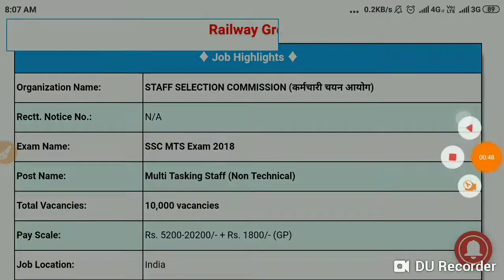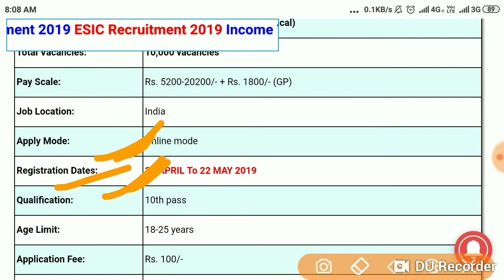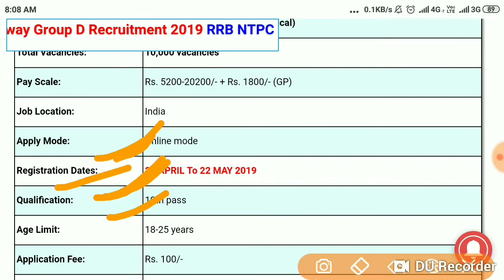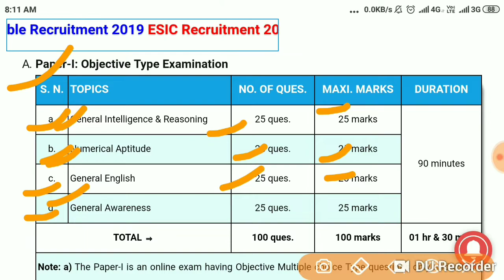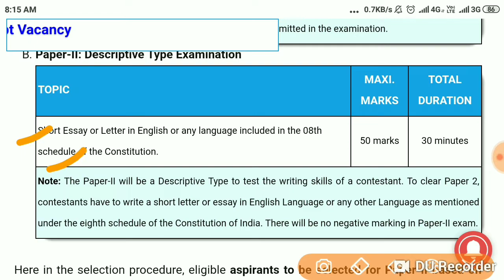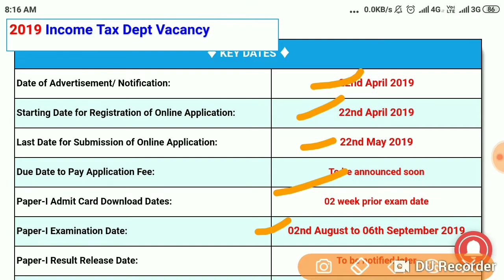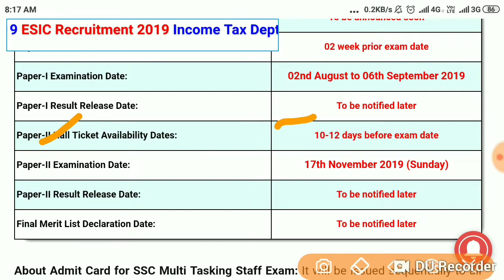SSC MULTI TASKING 2019 || post 10000 syllabus,exam date || पूरी जानकारी